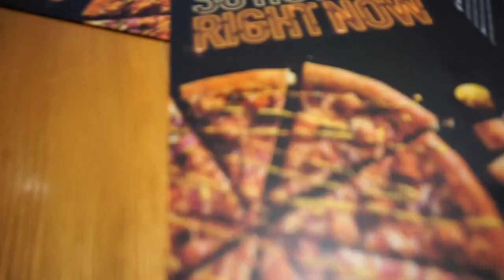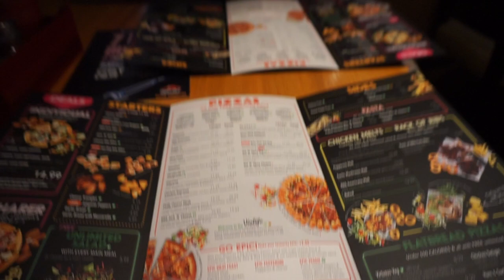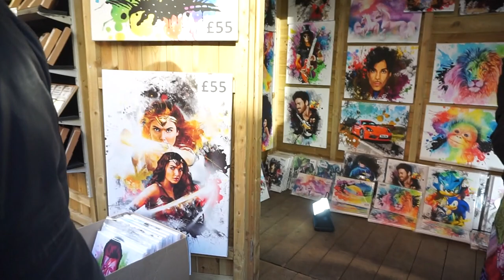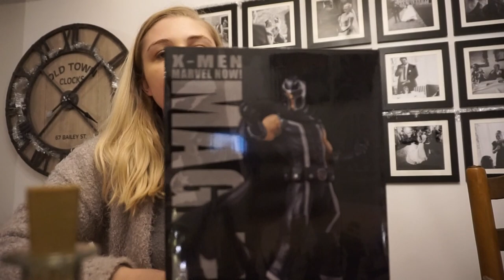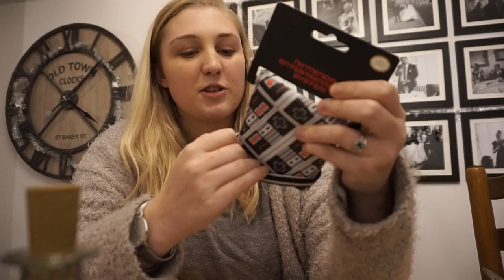Salisbury Christmas Market | Vlogmas Day 3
Exploring Salisbury & the Christmas market! Had so much fun and spent a little too much, but was a fantastic day!